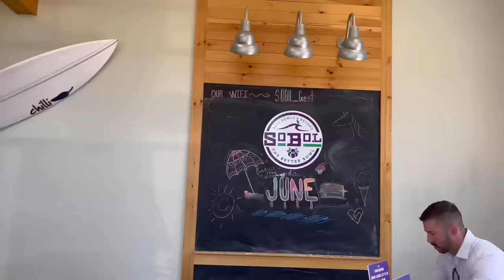the first day of summer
hi guys. i hope you like this video it's one of my favorites and we did so much this day. i'm trying my best to get videos up but its super hard in the summer.